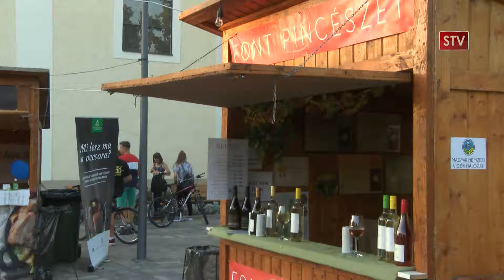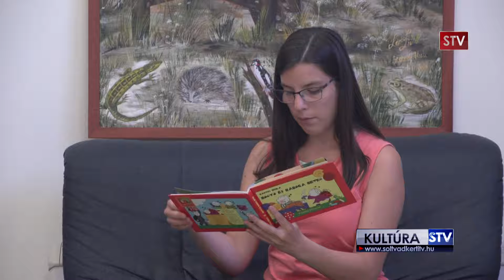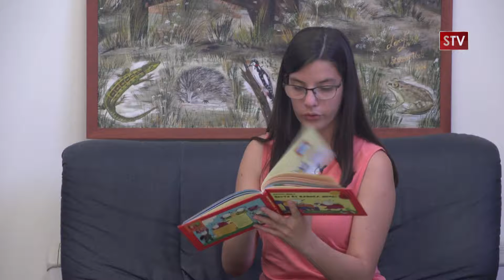Vadkerti Krónika 2020.09.08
- Szüreti Mulatság Kiskőrösön helyi fellépőkkel és termelőkkel - Domonyi László, Font Sándor
- Népismereti tábor – a jászok bemutatkozása - Szeg Dorottya, Font Sándorné, Rácz Hajnalka Mária, Szilbernhorn Lászlóné
- Mesekuckó – fiatalok mesélnek gyerekeknek - Martin Dóra
- Szomszédvári rangadó a Pünkösd kupán - Forgó Erzsébet, Harangozó Gergő